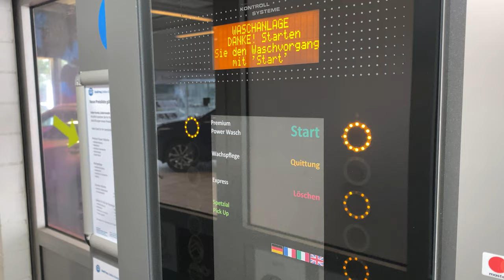Ceccato Hydrus Tech 2.0 Premium VIRTUAL LED | BRANDNEW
Diesmal etwas aus der Kategorie Hightech!

Baujahr 2023, Baubreite 2,10m, Bauhöhe 2,40m.

Finden kann man das Schmuckstück in Ehrlenbach in der Schweiz. Sie befindet sich in einem ausgezeichnetem Pflegezustand und ist erst seit wenigen Tagen in Betrieb. Betrieben wird sie mit Maxolen Chemie.

Wichtigste Ausstattung:
-Chemische Vorwäsche im Seitenrahmen
-Schaumvorhangsystem
-RainFoam Kit
-Rundumhochdrucksystem mit TurboNozzles 70 Bar
-Radwaschhochdruck 70 Bar
-Viva Waschmaterial von Morelite in Hellblau-Schwarz
-WheelMaster Räderwäscher
-LED Laufschriftanzeige
-Virtuelle LED-Beleuchtung
-Dachdüse mit Luftklappe und integrierter Seitentrocknung
-Politureinrichtung
-Wachseinrichtung
-Farbe: RAL9005 Tiefschwarz, Fächerdüsen in RAL5013 Kobaltblau

Volles Waschprogramm
Preis: 30 CHF.
-Chemische Vorwäsche, Seitenhochdruck, Hochdruck Rad und Schwellerwäsche und Konturenvermessung
-Schaumvorhang und Unterbodenwäsche
-Konturhochdruck
-Waschen
-Politurauftrag mit einmassieren
-Klarspülwaschgang mit Wachskonservierung
-CTH
-Trocknen

Das wasch und Trocknungsergebnis fallen in diesem Video aus, da die Anlage erst seit sehr wenigen Tagen in Betrieb ist und sie ihre volle Leistung noch nicht ausschöpfen konnte.

Lasst doch ein Like, Kommentar oder ein Abo da, ich würde mich freuen!